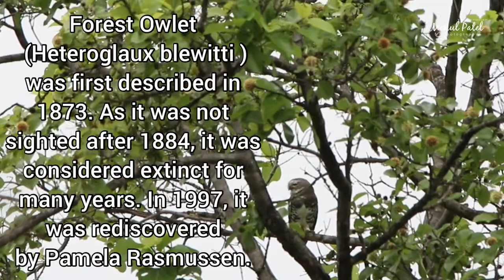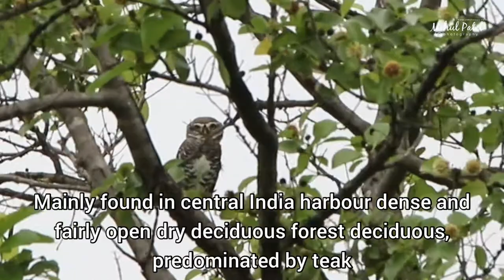A Missing Bird | Forest Owlet | Heteroglaux blewitti | 1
A Missing Bird. Forest Owlet

it was first described in 1873. As it was not sighted after 1884, it was considered extinct form 1972 for many years. but once again in 1997, it was rediscovered by Pamela Rasmussen

this video and photos are from Dang Forest, Purna Wildlife Sanctuary, Gujarat